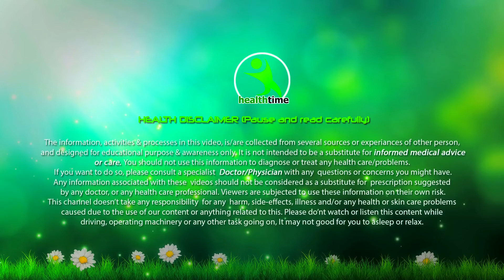प्रेगनेंसी के आँठवे माह में करे ये एक काम जरूर होगी नार्मल डिलीवरीMUST WATCH IF YOU AVOID C SECTION